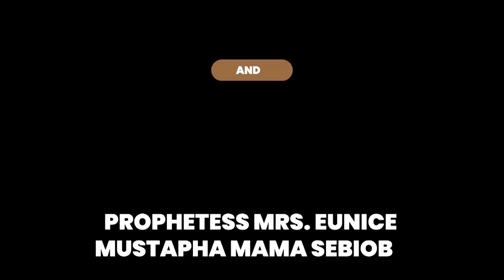IRI OWURO Sept. 11TH 2021